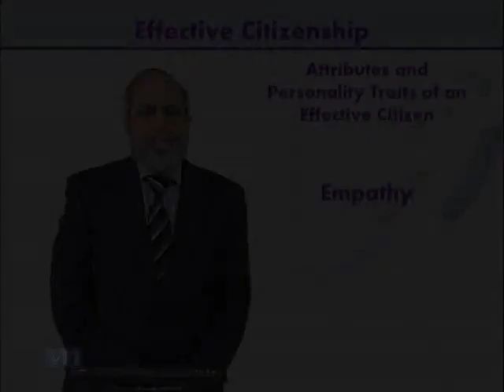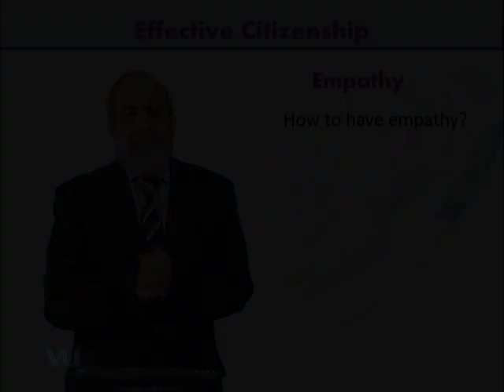ETH100_Topic030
ETH100 - Effective Citizenship